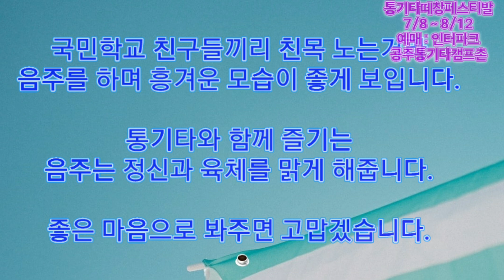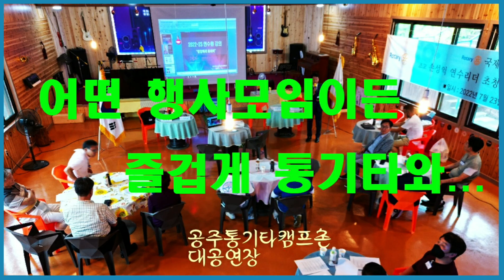[현풍초등67회 단체행사]통기타싱어롱 / 통기타레크레이션 / 66년말띠들 / 국민학교 동기들잔치 / 봄야유회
통기타떼창 페스티발 (23년 7월8일 ~ 8월12일까지)
장소 : 공주통기타 캠프촌